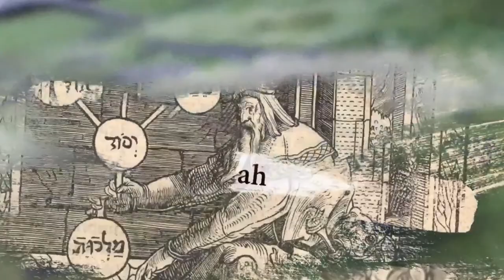Giordano Bruno e la Magia Rinascimentale – Parte 1ª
In questa nuova puntata de Lo Zibaldone Sergio Magaldi, ripercorrerà alcuni interessanti aspetti della vita e delle opere di Giordano Bruno, dando al pubblico una serie di suggestioni e chiavi di lettura originali e non convenzionali.

Qui di seguito i fatti salienti che verrano ripercorsi nella puntata.
Nascita di Giordano Bruno a Nola tra gennaio e febbraio o agli inizi di maggio del 1548.
La formazione nel convento napoletano di San Domenico Maggiore.
Il sacerdozio e il successivo abbandono dell’abito domenicano.
Le peregrinazioni in Italia e in Europa.
La pubblicazione a Venezia di un opuscolo (De’ segni de’ tempi) di argomento astrologico.
Le lezioni di astronomia tolemaica basate sull’opera “Sphaera Mundi” del domenicano Giovanni di Sacrobosco.
Ginevra e la conversione al calvinismo: processo, scomunica e riabilitazione da parte dei calvinisti. L’insegnamento presso l’Università di Tolosa sulla filosofia aristotelica e sulla “Ars Magna” di Raimondo Lullo.
Parigi e la pubblicazione nel 1582 dei libri sull’arte magica della memoria.
Filosofi e maghi del Rinascimento.
Il “Corpus Hermeticum” e l’”Asclepio”.